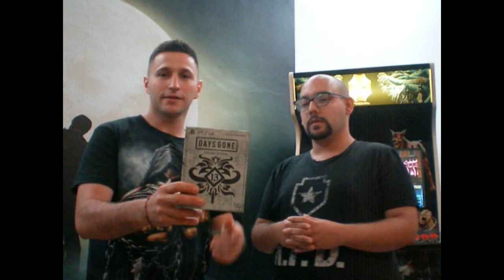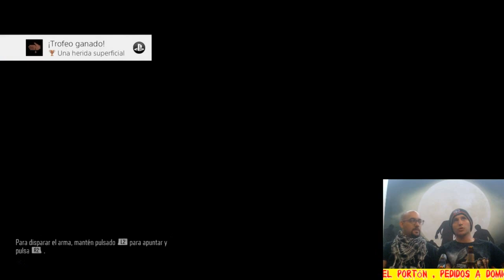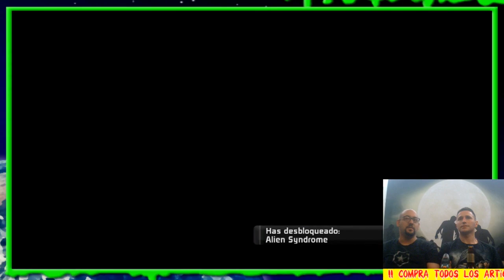Zona de Invitados | #7 | Days Gone (PS4) & Alien Storm (Megadrive) con David Pascual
Perdonar por el fondo del ruido del ventilador , pero se nos fue apagarlo !!

Otro que se suma a la lista de invitados , esta vez David Pascual visita la cueva del Jugón Manchego para traernos el juego al cual esta jugando y que recientemente a salido para PS4 , como es el Days Gone . Jugaremos una partida desde el principio mientras David nos va contando impresiones y detalles de lo que lleva descubierto del juego. Para acabar y aprovechando el trimestre MegaDrive jugaremos una partida al Alien Storm para volver a los años 90 . ¿Quieres ser el próximo invitado? Escríbeme y nos ponemos en contacto contigo !!

Para estar al tanto de los directos y de las novedades del canal !!

Nick en diversas Plataformas para agregarme :
Playstation: Jacob6Cupido
Xbox: Jacob6Cupido
Battle.net : Cupido#2332
Para aquellos que quieran colaborar con el canal de alguna forma:

Y recordad que si visitáis Villarrubia de los Ojos no dejéis de Visitar el Mesón el Portón donde trabajo a diario y donde podemos comentar y charlar de videojuegos cuando guste !! Pedidos a domicilio al 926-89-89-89